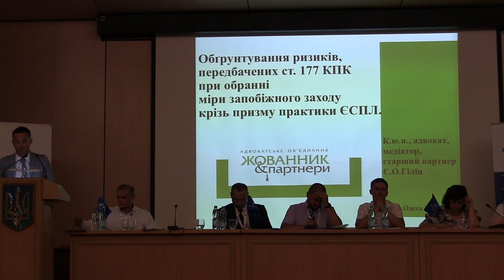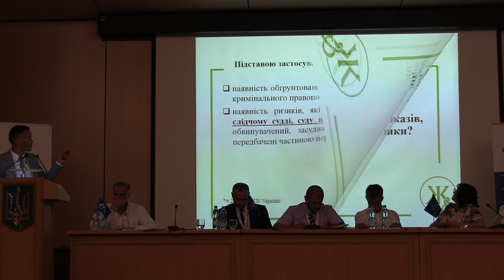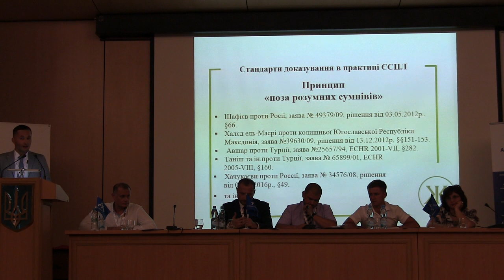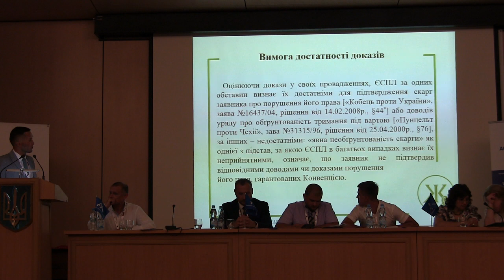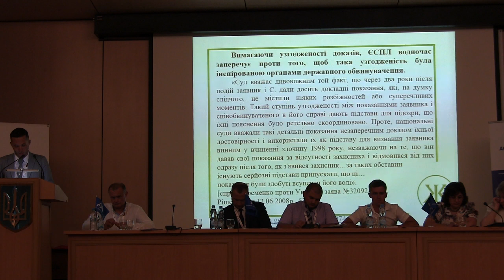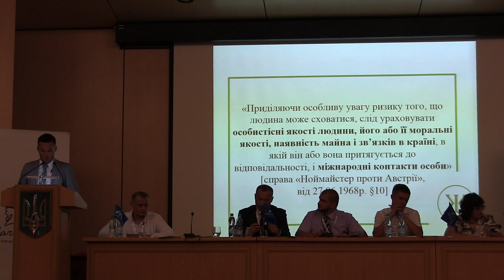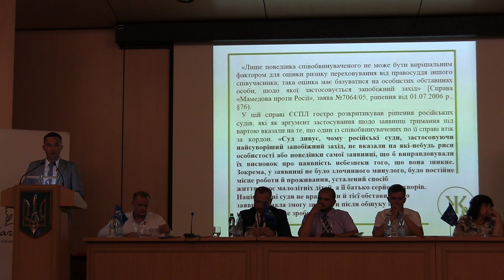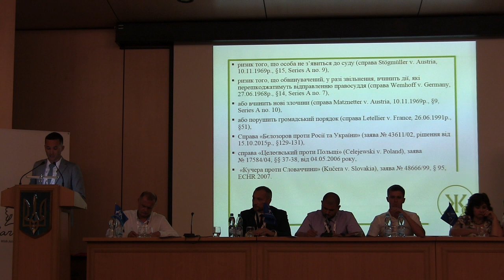ІІ сесія. Доповідь Гіліна Євгена.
Гілін Євген - "Обгрунтування ризиків, передбачених ст. 177 КПК при обранні міри запобіжного заходу крізь призму практики ЄСПЛ"

Літній форум Асоціації адвокатів України з кримінального права та процесу "Золотий Дюк", 6 липня 2018 року, м. Одеса